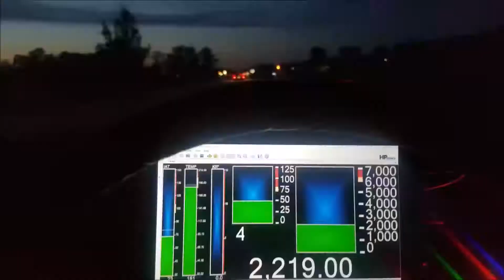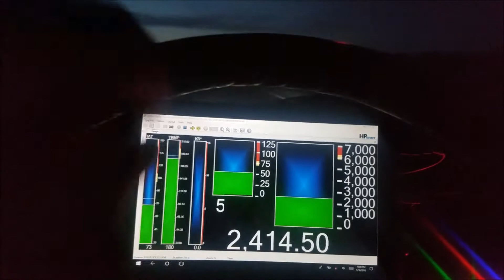AUTOMOTION 2K18 DAY 1 AND ALREADY BLEW UP ENGINE!!!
welcome to another GARAGELESS video...
we upload Monday Wednesday and Friday!
This is a car channel of 2 friends building some awesome swapped project cars(build list below)

deathtrap fiero build:
my custom louvers
my custom quarter panels
3400 la1
XTD STAGE 3 CLUTCH
EBAY TURBO .50 A/R COMPRESSOR/.63 A/R TURBINE
EBAY 44MM EXTERNAL WASTEGATE

suggestions on making better content is always welcome...